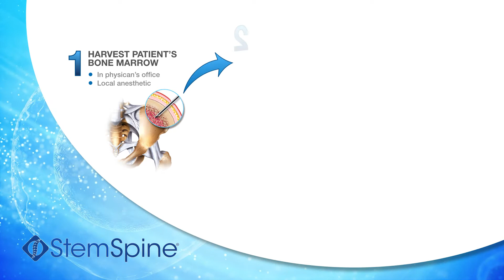StemSpine® Procedure for Degenerative Disk Disease and Chronic Lower Back Pain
StemSpine® is a patented stem cell based treatment for degenerative disc disease (DDD) and associated lower back pain provided by Creative Medical Technology Holdings, Inc. It offers a drug free alternative utilizing a patient's own stem cells.  StemSpine® is performed using  FDA-approved equipment by a licensed physician that provides a safe, effective, solution to treat DDD and lower back pain.